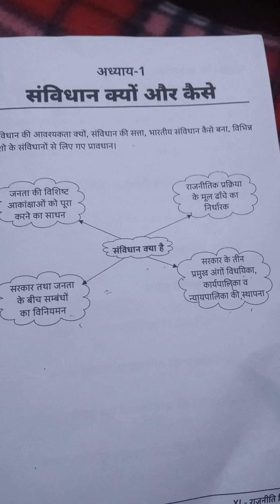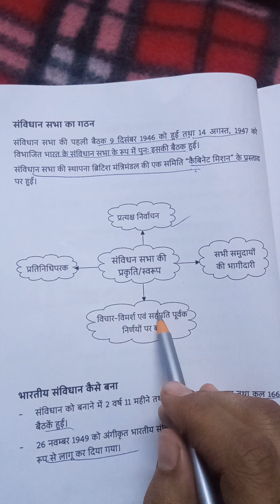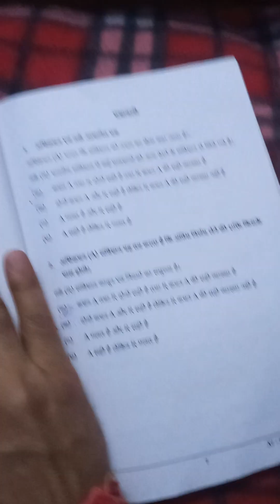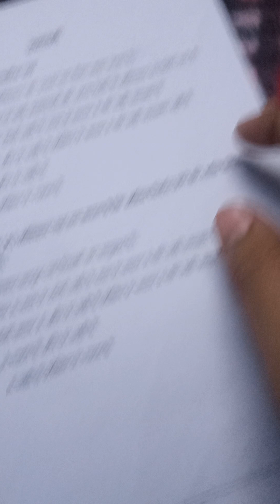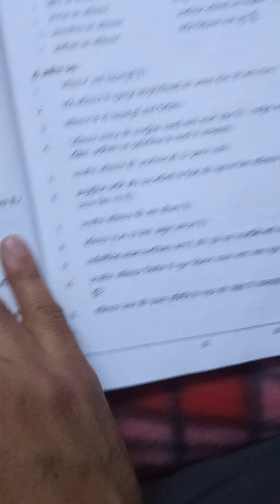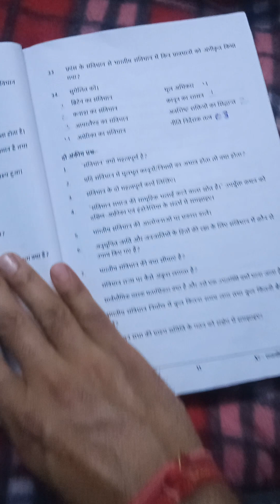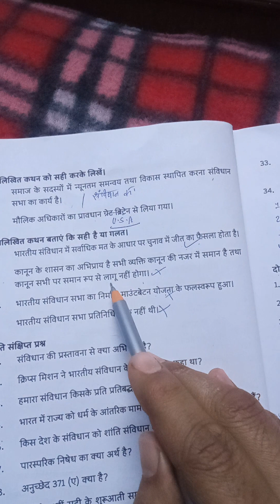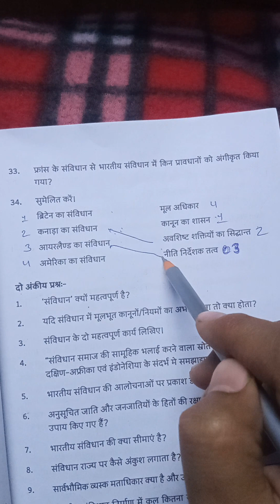Dsssb tgt S. st prepration for 2024 exam civics section topic- Indian Constitution 🇮🇳🇮🇳🌸🇮🇳💐🙏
must share and watch.